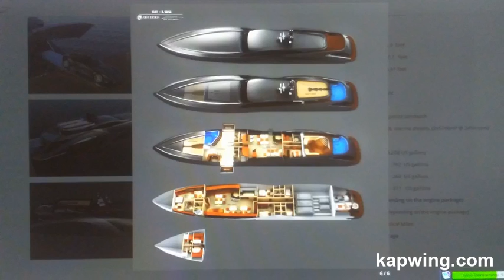Strand Craft 199 and 40' JLS